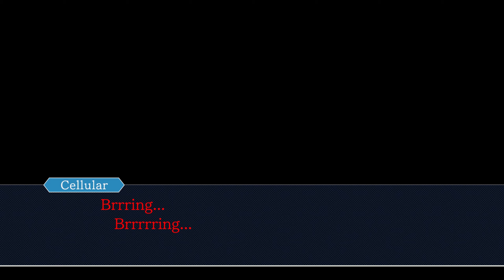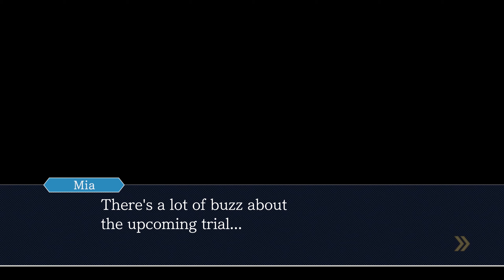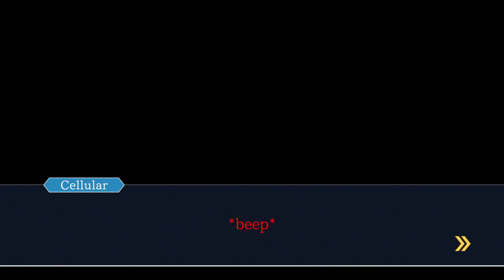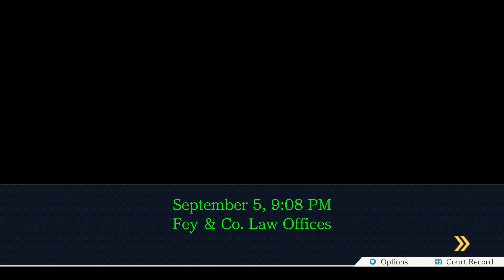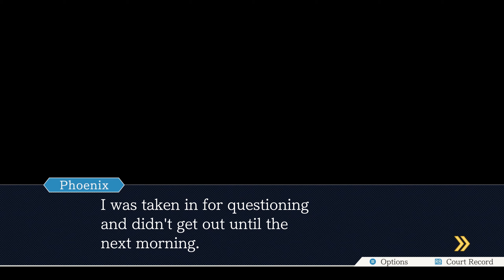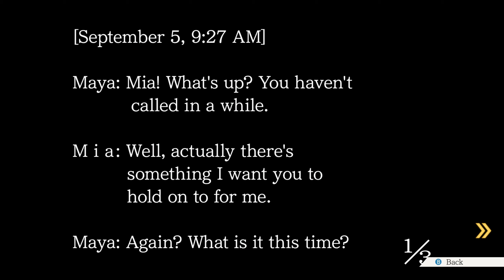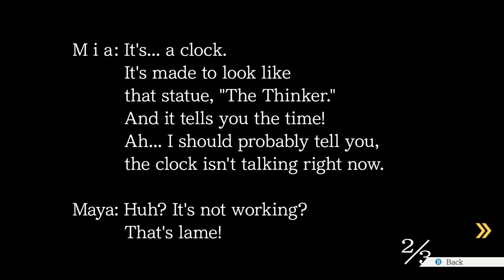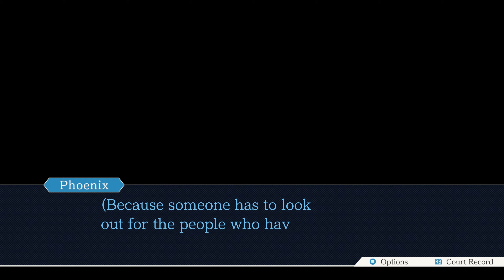I'm invested! | Ace Attorney Trilogy Playthrough | Part 2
Playthrough for Ace Attorney Trilogy Remaster on PC
Recorded and Played at 1440p60

In this video we discover something truly terrible, meet some interesting characters, and get a clue as to what happened.